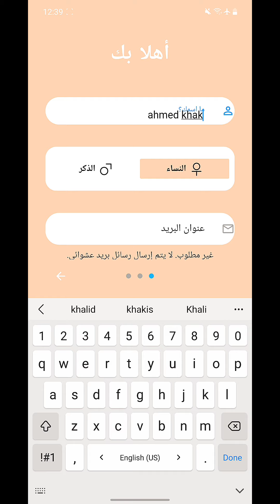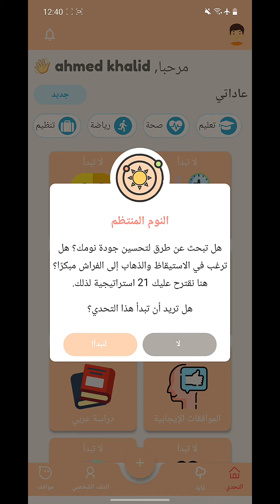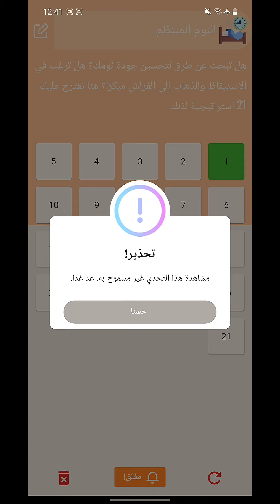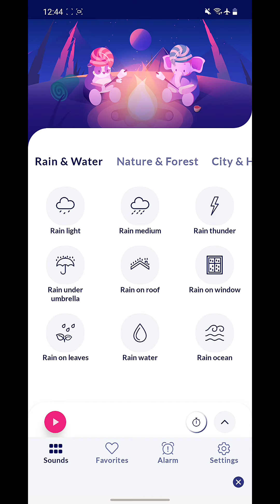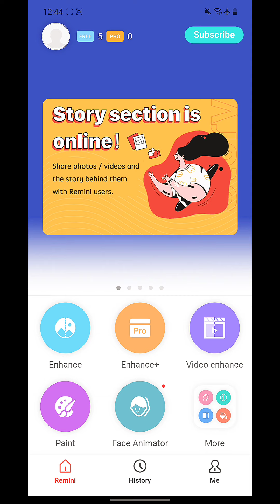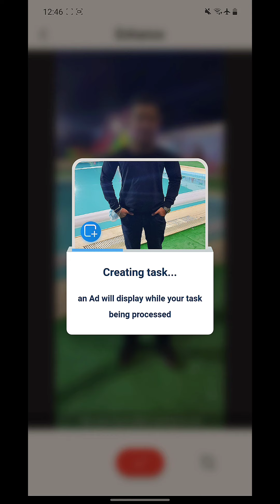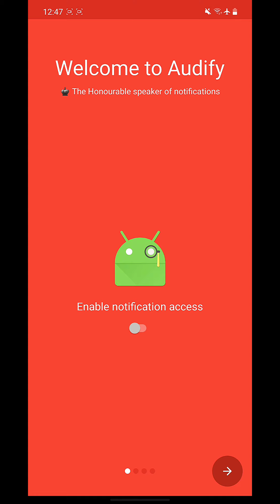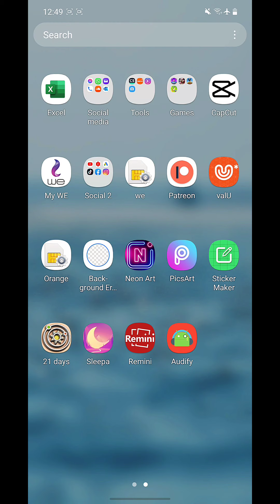٤ تطبيقات هتحتاجهم علي موبيلك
21 days